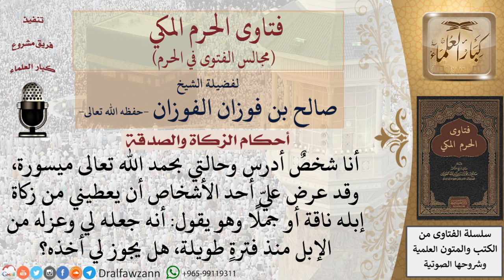مَن الذي يجوز له الأخذ من أموال الزكاة؟ للشيخ صالح الفوزان